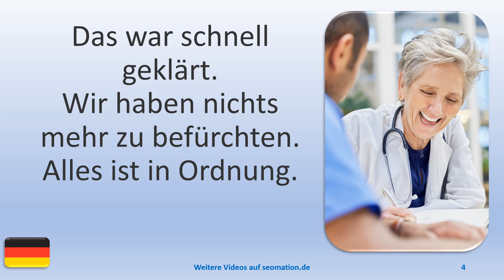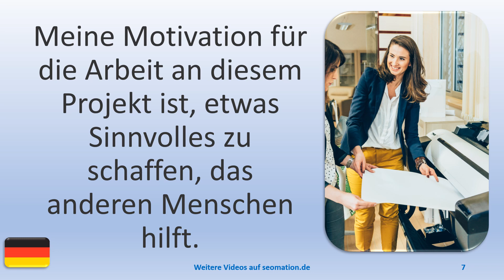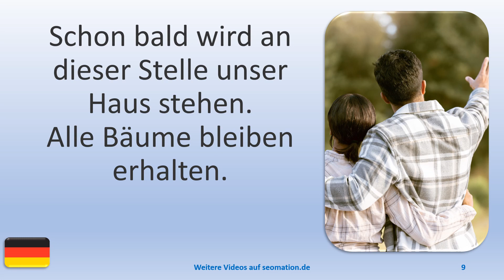▶️10054▶️Ich lerne Deutsch mit Texten und Bildern in unterschiedlichen Situationen. Lies Info unten!